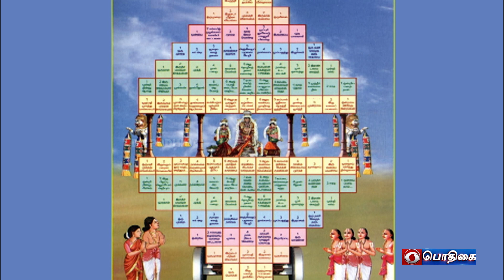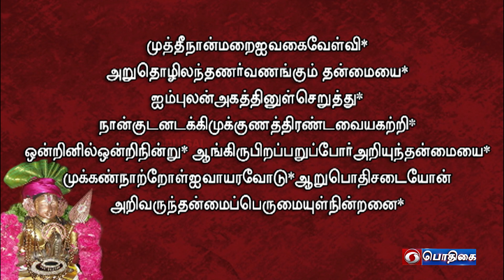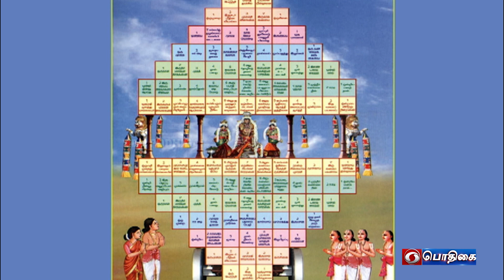நாள்தோறும் நாலாயிரம் | Naalthorum Naalaayiram | Epi - 1781